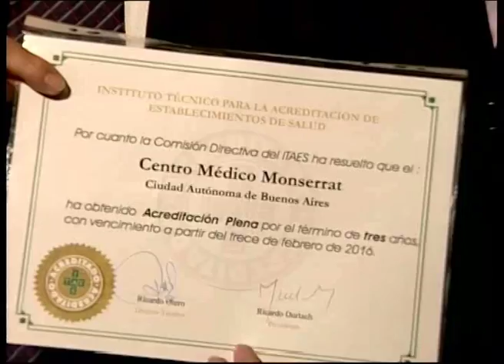Ruben Sobrero En "Quiero que me expliquen" 30-09-15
Secciones "lo tengo grabado"-"La gran sanata"-"¿Quien yo?"
Conducción Gerardo Young por Metro los miércoles a las 23